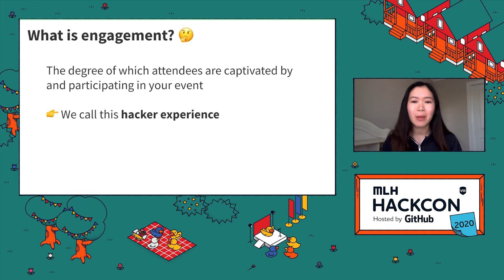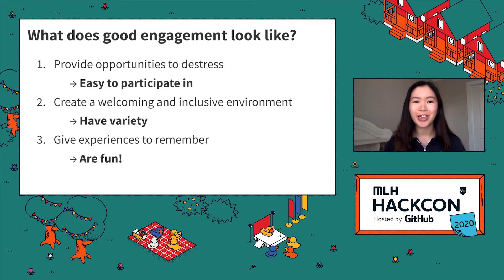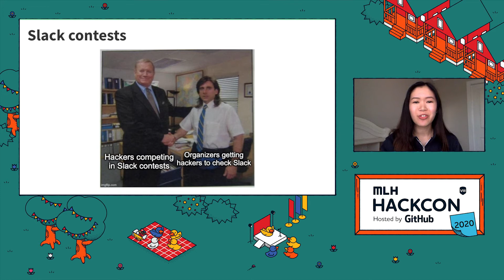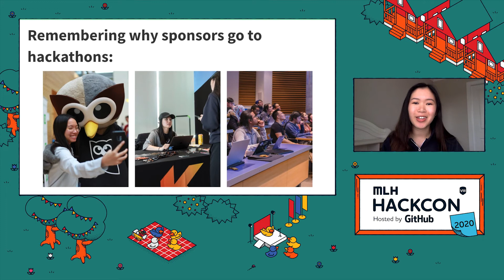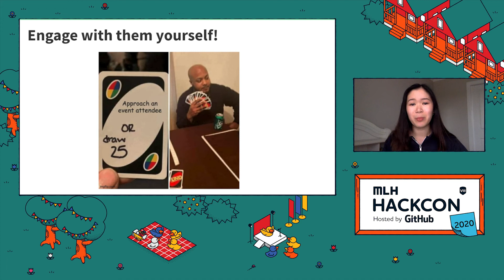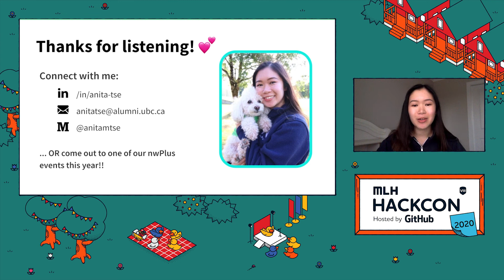MLH Hackcon VIII: Let’s get Engaged at your hackathon! 💍 - Anita Tse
When people think of engagement at a hackathon, they usually think of social media marketing and mini activities, but there is so much more than that! In my talk, I'll introduce new initiatives nwPlus brought to their events to engage hackers and sponsors alike, while evaluating what engagement really means in the scope of a hackathon.